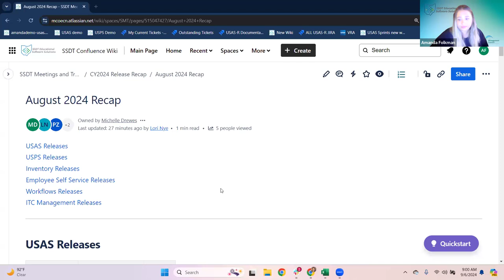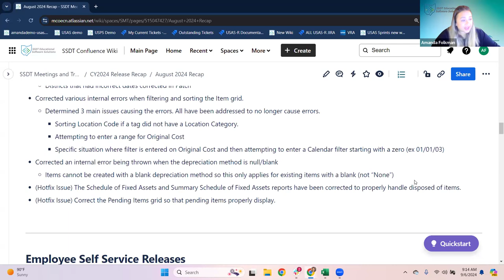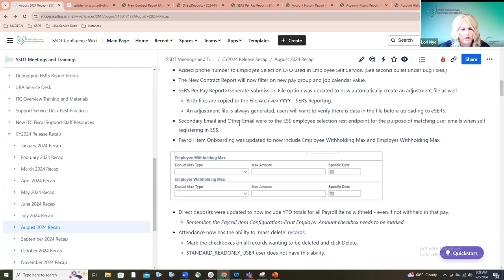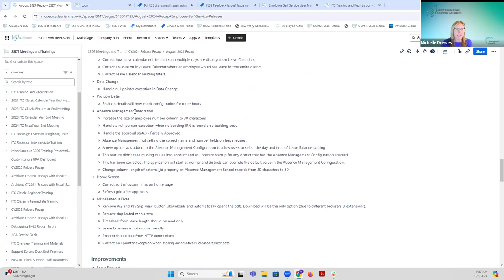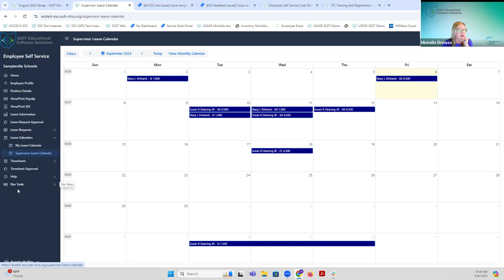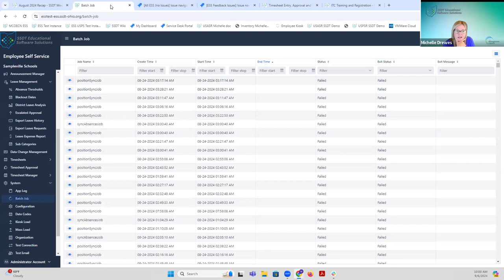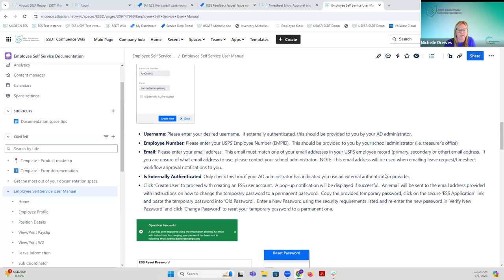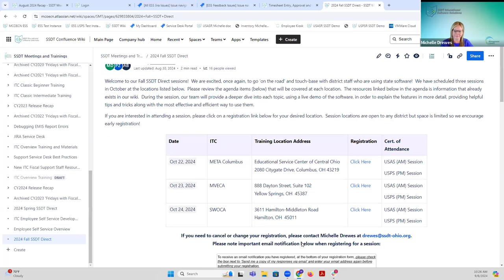August 2024 Recap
A recap of USAS, USPS, Inventory and ESS releases that took place in August 2024.